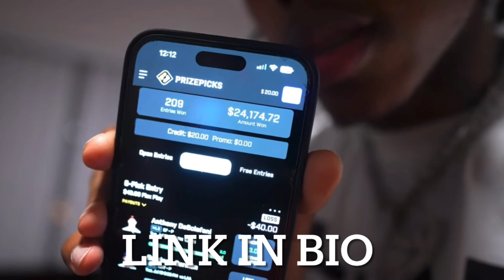Twitter Model Comes in For a $350 Makeover